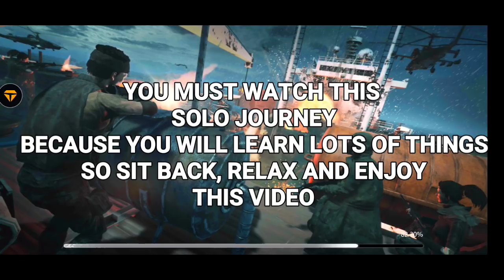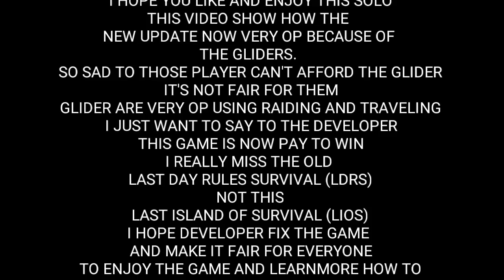The SOLO JOURNEY MOVIE • Last Island Of Survival •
To Inspire People 💯❤️

Earn Money to Help my Family🥰

Thank you so much for always support and Love my Video
Special thanks to REVENGE FAMILY

Iloveyouall ❤️💯

TipsyG Revenge
From Philippines

Gaming Phone: Realme 3 Pro 6gb Ram

Support Other Channels

Other Country